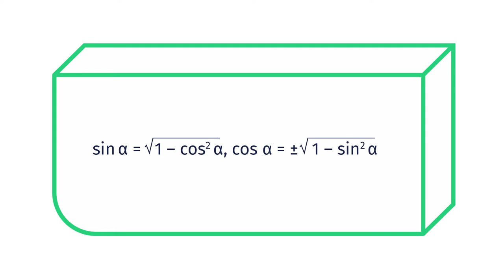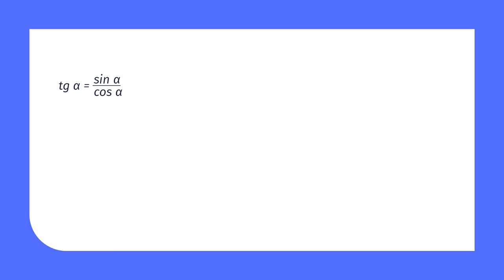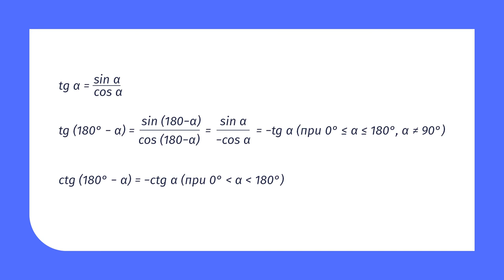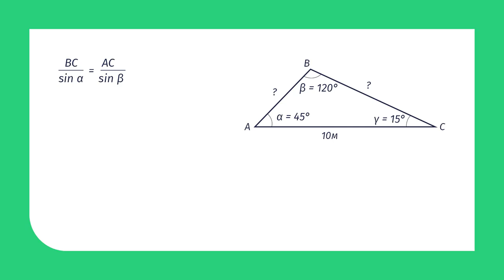9 клас. Геометрія. Тотожності: sin 180°-α=sin α ; cos 180°-α=-cos α